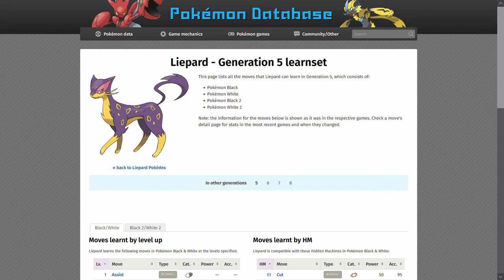I've Never played Pokémon Black before. So... Lets do a Hardcore Nuzlocke -with only Dark Types!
Pokémon Black Hardcore Nuzlocke -with only Dark Types! (No items, No overleveling)

I have never played a generation 5pokemon game before. I know, how can I call myself nuzlocke Joe with such an atrocious secret? Well, today I prove to you that I have done the right thing and attempted a hardcore nuzlocke of pokemon Black, using only dark Pokemon.

Hardcore Nuzlocke Rules:
1) Only Catch The First Pokémon On Each Route
2) If A Pokémon Faints, I Cant Use Them
3) No Items In Battle
4) Set Mode
5) No Over Leveling